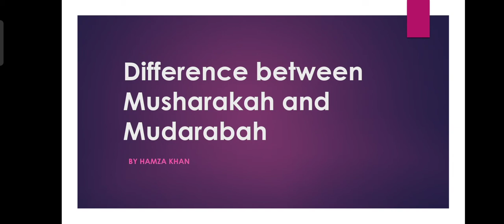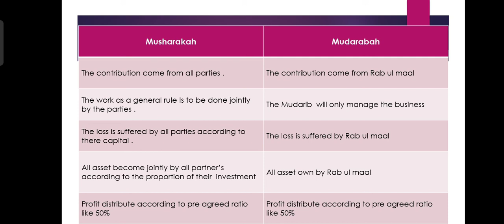Difference between Musharakah and Mudarabah | Islamic bank | Islamic finance (Urdu/Hindi)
difference between Musharakah and Mudarabah.